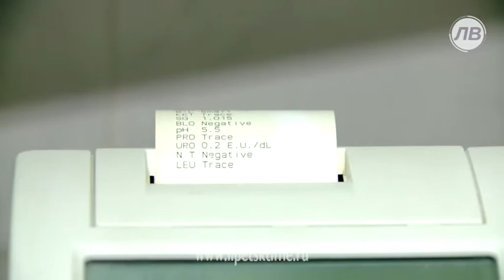Электронная система лабораторных исследований...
Электронная система лабораторных исследований появится в липецкой поликлинике